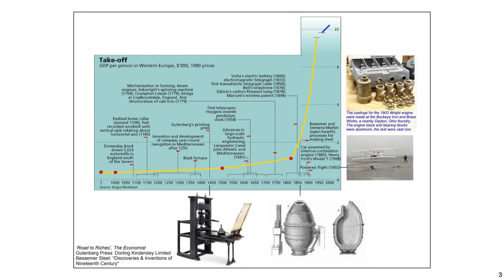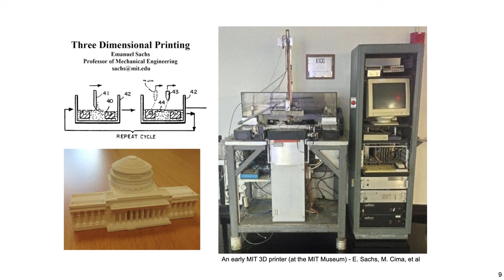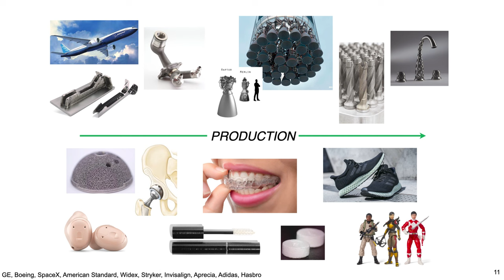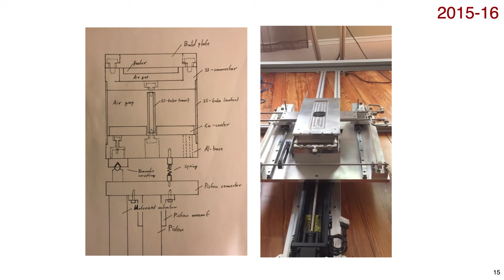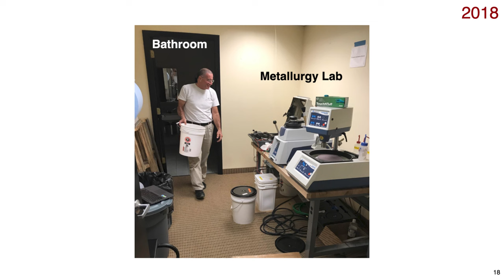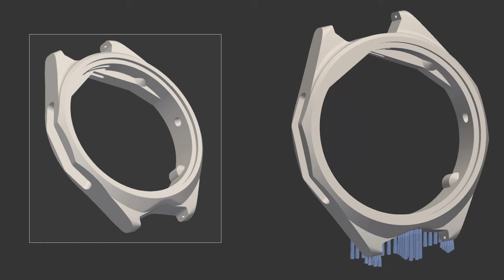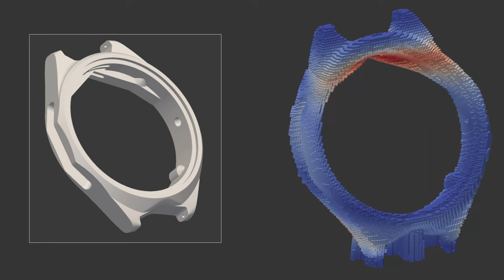Bringing 3D Printing to Industrial Scale | John Hart | TEDxBerkshires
For more than 30 years, adoption of various 3D printing technologies has grown steadily - and now 3D printing has been used in tens of millions of consumer products, medical and dental devices, jet engines, and more. Yet, a new architecture - of both the 3D printing process, and the complete productions system - is needed for true industrialization of 3D printing. A. John Hart shares this vision through the story of VulcanForms, a MIT-born company that is completing the world's highest throughput additive manufacturing facility in Devens, MA. Co-Founder and Director of VulcanForms & Professor of Mechanical Engineering at the Massachusetts Institute of Technology (MIT). John is also Director of the MIT Laboratory for Manufacturing and Productivity and the MIT Center for Additive and Digital Advanced Production Technologies (APT). John’s research and teaching activities at MIT focus on the science and technology of production, including additive processes, automation, advanced materials, and data science. He has been recognized by the United States NSF, ONR, AFOSR, DARPA, ASME, and SME, by two R&D 100 awards, and received the MIT Ruth and Joel Spira Award for Distinguished Teaching in Mechanical Engineering. John created the world’s first massive open online course on manufacturing processes (MIT 2.008x on edX) and leads MIT’s online additive manufacturing curriculum which has educated thousands of engineers since its launch in 2018. He is also a Co-Founder of Desktop Metal and a Board Member of Carpenter Technology Corp This talk was given at a TEDx event using the TED conference format but independently organized by a local community.